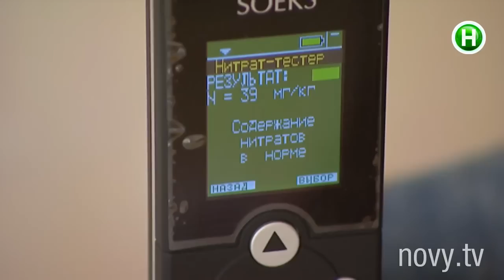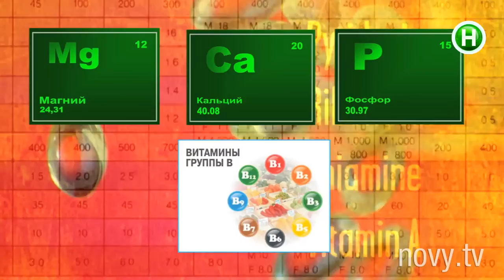Почему неправильно выбранный арбуз может испортить вам всю интимную жизнь? - Абзац! - 17.08.2015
183 человека отравились арбузами, и это только в Киеве! Отравления этими ягодами достаточно серьезные, с госпитализацией.